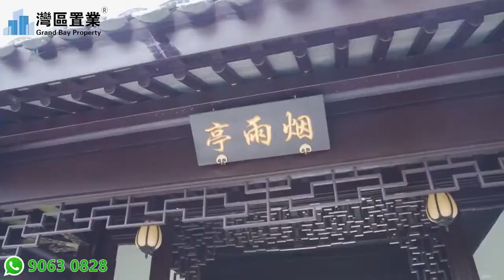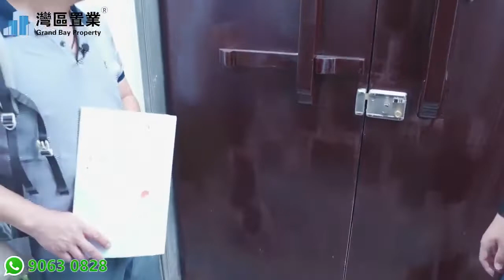江門鴻升·春江明月|【灣區置業】| 洋房望江3.5萬首付起 總45萬起 | 中式四合院 首付2成起總價195萬起 | 新式現代風格雙拼別首付2成起總價190萬起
00:00 開頭
01:40 區位沙盤介紹
08:35 樣板房介紹
34:14 總結

😎今日帶大家睇嘅係位於江门鴻升·春江明月
😆快快聯係我們，現時勁爆特價優惠：

江门鴻升·春江明月
鴻升春江明月&別墅品鑒筆記
發商：鴻升新置業集團
占地面積：約 12.4 萬平方米
建築面積：約 40.2 萬平方米
總戶數：2537 戶
産品：中式合院別墅（産權面積約 225-305㎡）
壹線江景洋房（建築面積約 83-166㎡ 三房六房）

必買理由
理由壹：鴻升新置業集團·國內知名房企
鴻升新置業集團有限公司總部位于上海市，業務以住宅地産、商業地産、綜合體開發、産業新城開發及運營管理等多項産業爲主。地産開發是鴻升集團的支柱産業之壹，與綠城集團、藍城集團、藍綠雙城等建立戰略合作關系，形成獨有特色的産品匠心體系。

自2005年以來，公司先後在各大核心、新興城市成功開發了度假別墅區、花園洋房、品質高層、商業步行街、Shopping-mall、生態商務樓、精品度假酒店等諸多優秀項目，開發竣工量已逾600余萬平方米，造城經驗豐厚，物業完備，品質匠心有保障！

理由二：
新城騰飛·壹橋直達廣佛·房價窪地· 1 小時灣區生活圈

【新城騰飛】：西江新城，廣佛橋頭堡，城市文旅新封面；
【房價窪地】：五分之壹佛山價，十分之壹廣州價；
【壹橋直達】：九江大橋、江順大橋直達順德龍江勒流杏壇、南海九江；
【交通密布】：廣佛江珠城軌 1 站佛山，5 站廣州，5 軌道、7 高速 1 小時通達灣區；

理由三：壹線稀缺江景·5A級古勞水鄉·東坡文脈·大雁山景區
【壹線西江】：壹線西江（約 200m），直面3.6公裏寬浩瀚江景，對望佛山；
【古勞水鄉】：700年古勞水鄉（約100m），華僑城50億打造5A級景區（約3km）；
【東坡文脈】：東坡亭千年文脈，東坡泊舟處（約800m），文化源遠流長；
【雁山風光】：比鄰300公頃大雁山風景區（約 4km），峰巒起伏，奇石竟秀；

理由四：中式古典合院·香山幫非遺工藝·蘇州園林
【中式合院】
粉牆黛瓦，飛檐戗角，花街鋪地

【香山神技】
國匠級香山幫，傳承北京故宮、天安門經典傑作

【蘇州園林】
汲取獅子林，拙政林，留園，網獅園等中國經典園林精華，複興中式人居夢

理由五：主城中心·繁華配套
【主城中心】
東部新城鶴山公園（約1.3km），鶴山廣場（約1.8km）

【休閑購物】
大地影院、7-11便利店、屈臣氏、周大福、好好多超市（約1.8km）

【餐飲娛樂】
稻香酒家、星巴克、麥當勞、大家樂、江漁兒、真功夫（約1.8km）

【文化配套】
文化館、博物館、圖書館、美術館、青少年活動中心、婦女活動中心、工人文化宮（約2.8km）

【教育配套】
享沙坪核心城區優質教育。

壹期首推別墅/洋房

{東坡的別院 } 産權面積約225-305㎡中式合院別墅

水鄉裏的純正中式院落，獨門獨院；
陽光雙首層設計，精心規劃雙層雙客廳；
上庭下院，雙重風光，方便家人歡聚、會客；
多功能空間，品酒、收藏、健身，盡情收藏私人志趣。